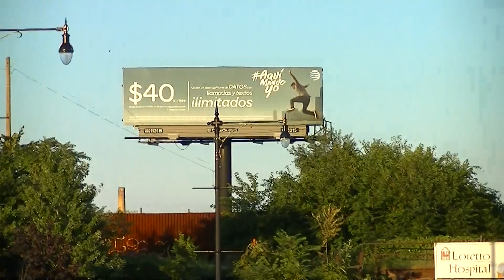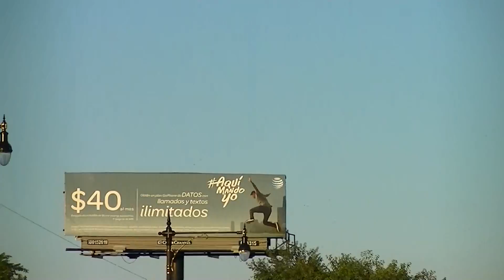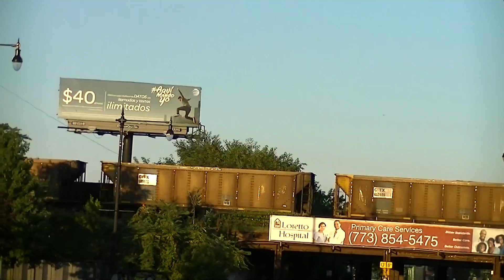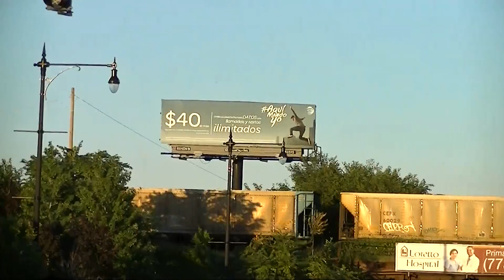NS 6718/CP 6240 ? on the BRC at North Avenue 8/11/15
This footage was filmed on Tuesday August 11th, 2015

After shopping at the Walmart store near Kenton in North Avenues in Chicago's Humboldt Park neighborhood, I happened to catch a southbound manifest on the Belt Railway. Leading the manifest were Norfolk Southern unit #6718 and a Canadian Pacific unit. Judging by the video playback, it looks as if the road number on the CP unit is 6240, but it's hard to tell because the numbers are either badly faded or painted over. Nevertheless, I was happy to catch a train from this location along the BRC. It was very unexpected.

NOTE: The tracks of the Belt Railway of Chicago begin/end about a quarter of a mile north of here.